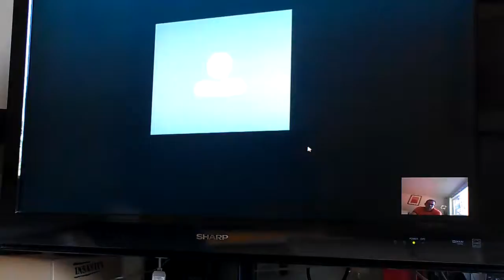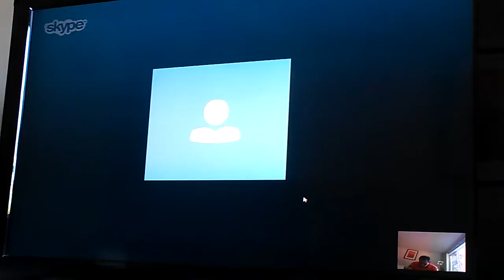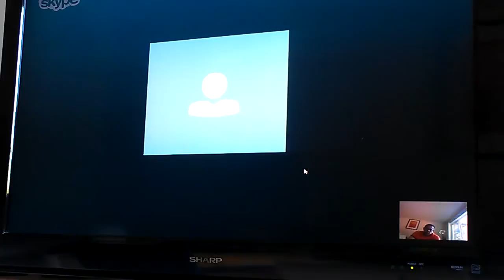SKYPE: ROGERNESTOR2003

JESUCRISTO VINO A LIBERTAR A LOS CAUTIVOS:
19 A predicar el año agradable del Señor